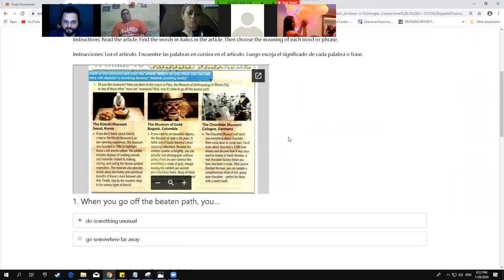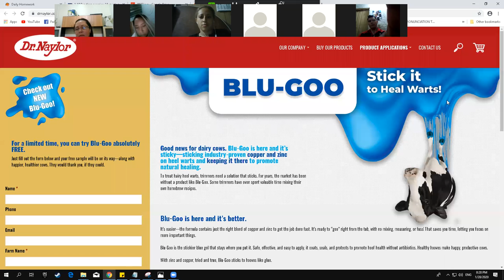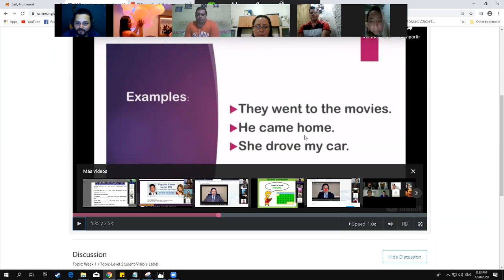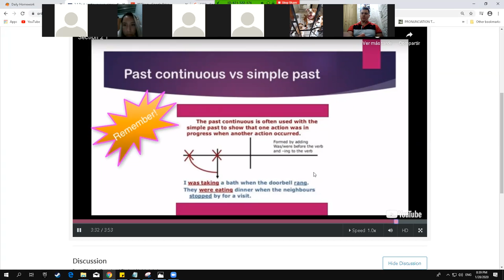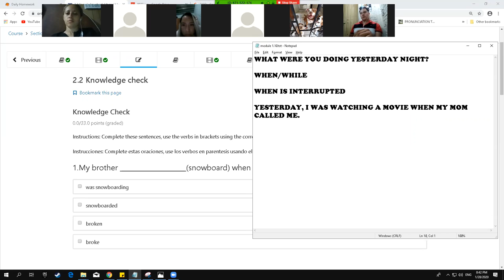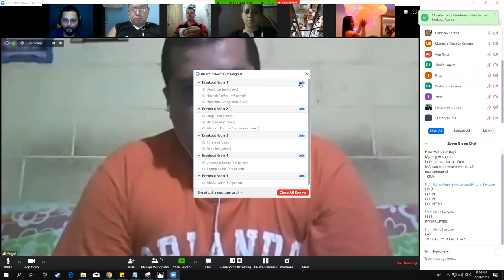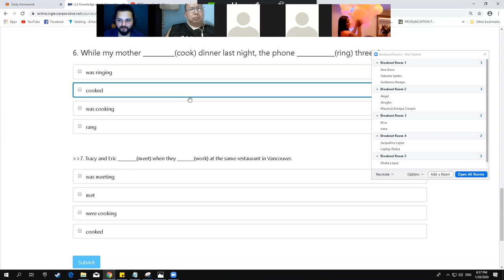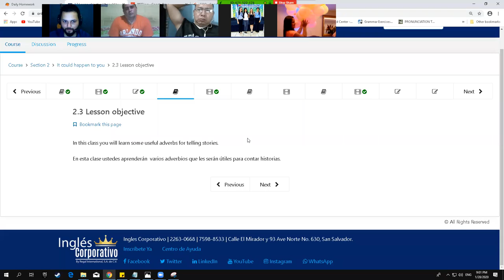I3-01-8-9-PM-01-20 PAST PROGRESSIVE